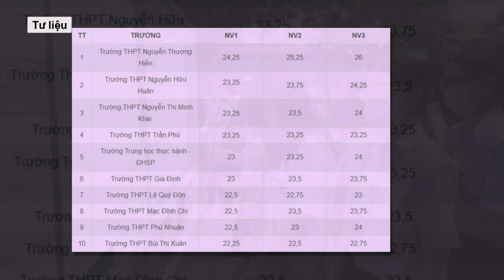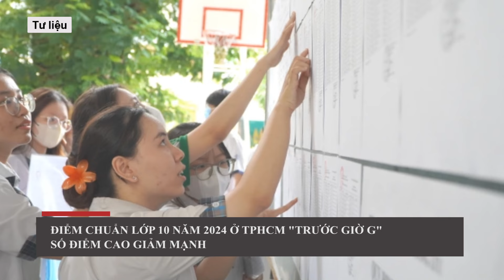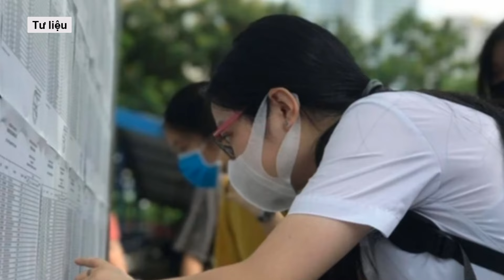TP.HCM công bố điểm chuẩn lớp 10: Học sinh trượt cả 3 nguyện vọng mới được tuyển bổ sung? l VTs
Lãnh đạo Sở GD-ĐT TP HCM cho biết sau khi công bố điểm chuẩn lớp 10, những học sinh nào trượt cả 3 nguyện vọng mới được tuyển bổ sung.